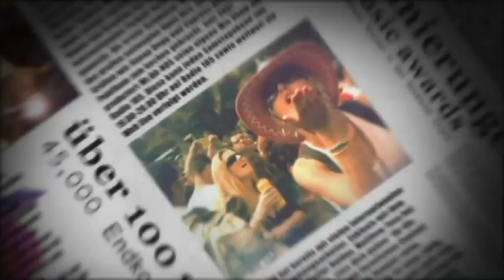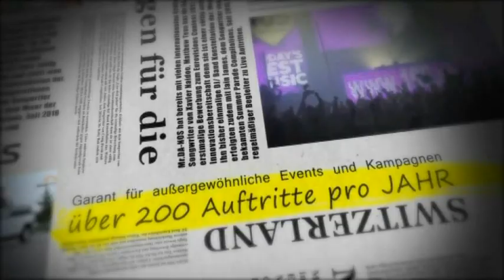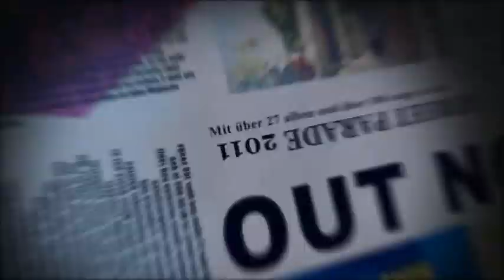Mr.Da-Nos Interview Talk bei Strauch - Tele Südostschweiz TSO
Mr.Da-Nos Interview bei Chris Strauch - Tele Südostschweiz
Follow Mr.Da-Nos on Facebook: